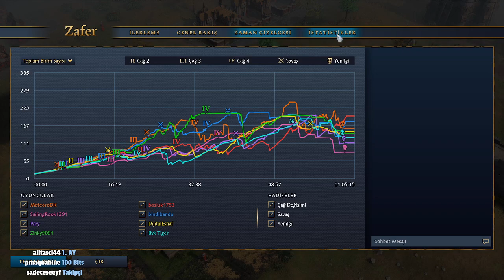Üç İmparatorun Zaferleri Devam Ediyor Age of Empires 4